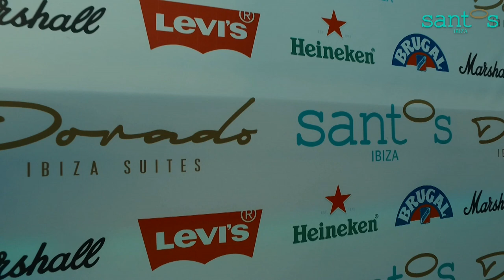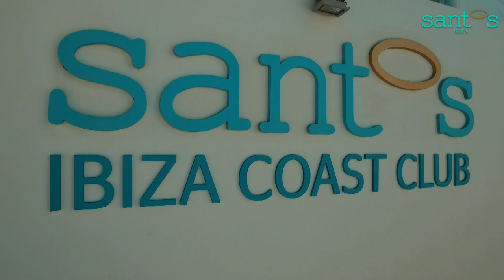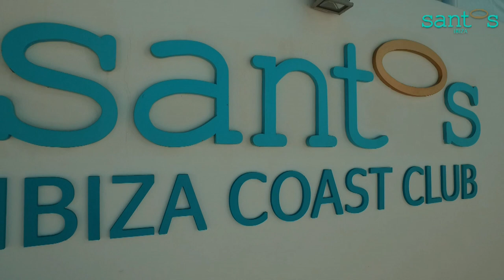Alex Kentucky, Rayco Santos & Ivan Sax @ Santos Ibiza 13.05.2017